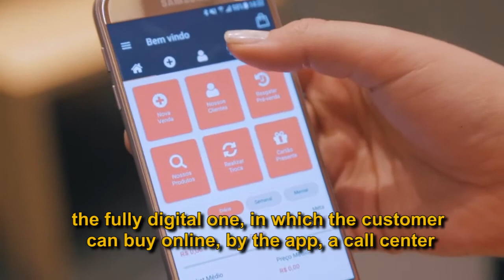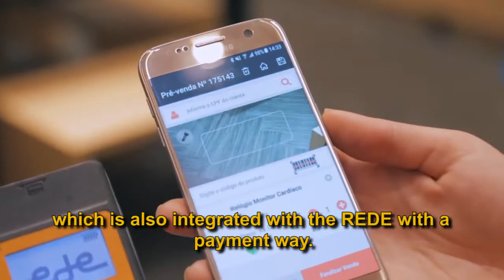OMNISTORY, o futuro chegou ao Varejo!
Matéria Meio&Mensagem
Publicado em 30 de ago de 2017